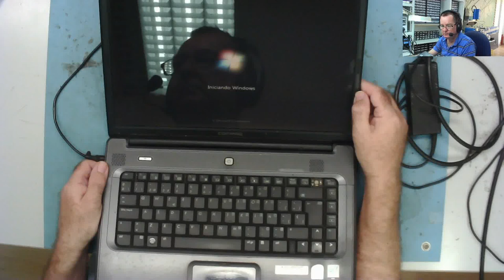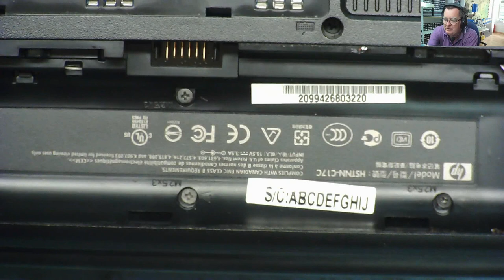Laptop Overheats. Fans OK, Not Clogged with dust. Overheating and Shutting Down.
LER #148
Here we have a laptop that overheats after about 20 mins and then shuts down without warning.  A previous technician cleaned all the dust and dirt out of the fan and heat sink radiator but could not repair it.

So can we do any better?  Let's see...

TEST METERS
ANENG AN8009 MULITIMETER

LCR-T4 COMPONENT ANALYZER
FNB58 USB ANALYZER
PCI POST ANALYZER
TL460S PLUS PCI_E ANALYZER
TOOLTOP ET120MC2 SCOPE
FNIRSI 1014D SCOPE
NPS3010W 30V 10A PSU
T12 STATION WITH M8 9501 HANDLE
M8 9501 HANDLE
YIHUA 982 Soldering Station C210/C245
FNIRSI HS-02 PORTABLE SOLDERING C210/C245
QUICK 861DW
PROS'KIT SS-331H

TOOLTOP ET13S THERMAL CAMERA METER
ET13S MACRO LENS
OPTICAL MICROSCOPE
TOMLOV TM4K AF FLEX
TL866 II+ PROGRAMMER
CH341 PROGRAMMER
NC-559-ASM FLUX

HX-T100 SOLDER (0.6MM)
ESD-11 TWEEZERS

Richard